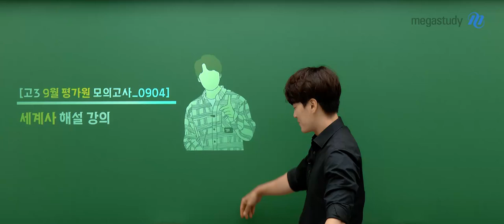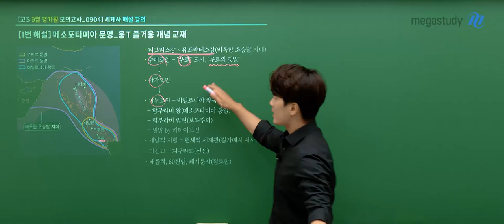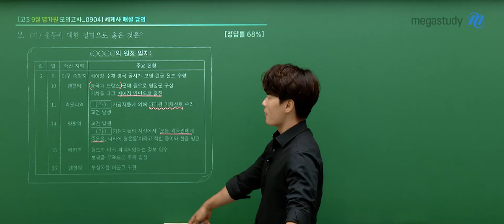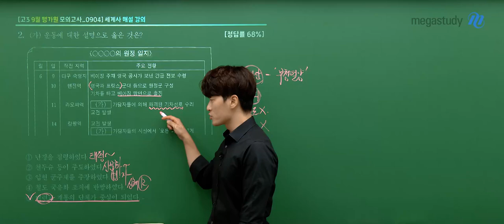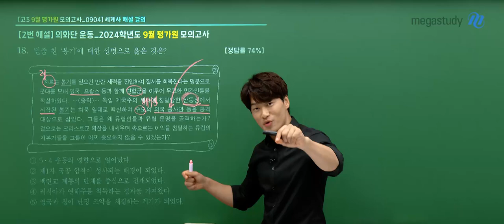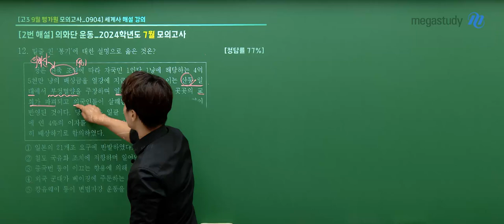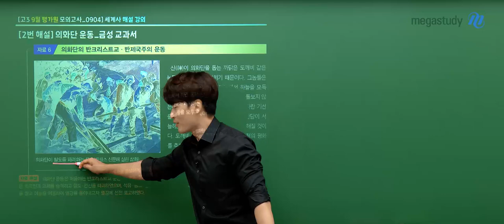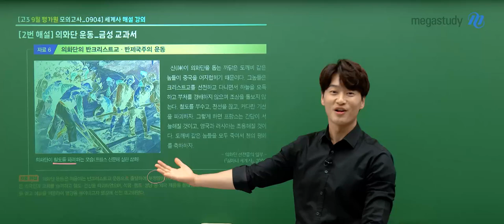[메가스터디] 사회 김종웅쌤 - 2025학년도 고3 9월 모의고사 세계사 해설강의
사회 김종웅 선생님의 2025학년도 고3 9월 모의평가 해설강의 영상입니다.

- 사회 김종웅 선생님을 더 알고 싶다면?